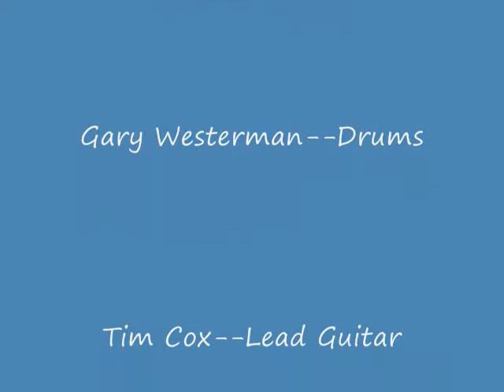Tim Mitchell and Beats Workin' play "Maggie May"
Tim Mitchell--guitar, vocals; Gary Westerman--drums; Judy Cox--bass ukulele; Tim Cox--lead guitar; Jana Kolsbun--keyboards